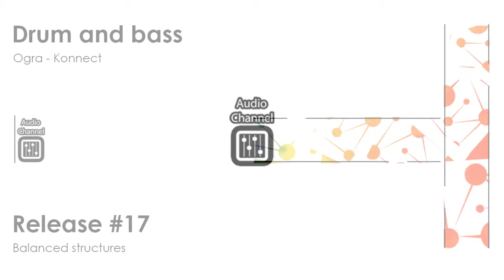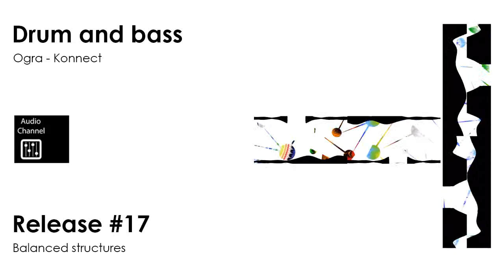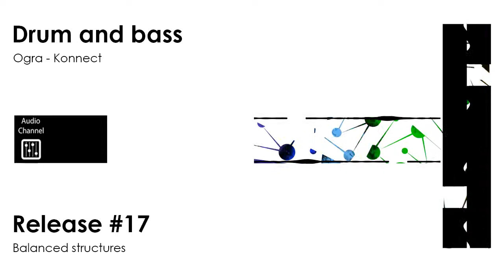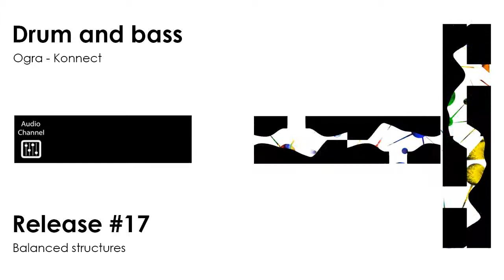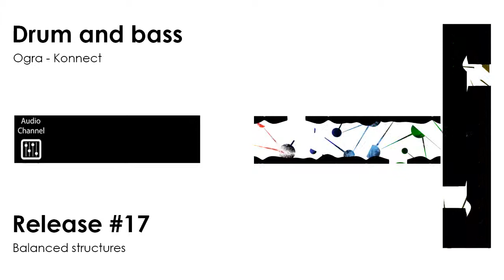drum and bass : Ogra - Konnect (original mix)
количество хеш тегов каждый месяц увеличивается